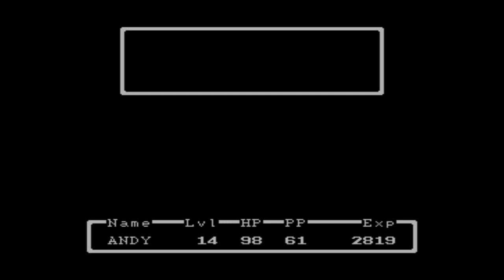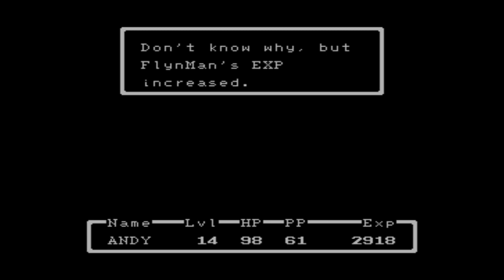Earthbound Beginnings (Mother) Part 8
Full play through of Earthbound Beginnings (Mother)